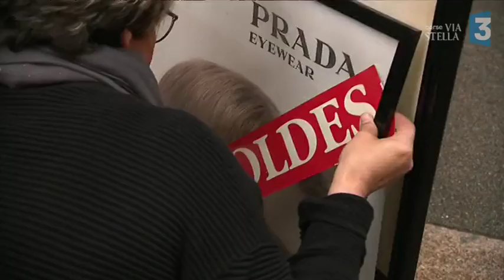Les soldes sont-ils encore une bonne affaire ?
Intervenants : Manuella Galinari, Commerçante à Ajaccio ; Rita Beveraggi, Présidente de l'association  des commerçants de la rue Fesch à Ajaccio ; Brigitte Danrey, Commerçante à Sarrola Carcopina.

Reportage : WOLINSKY Sylvie ; AGOSTINI Stéphane ; SEBAYHI Alexandra